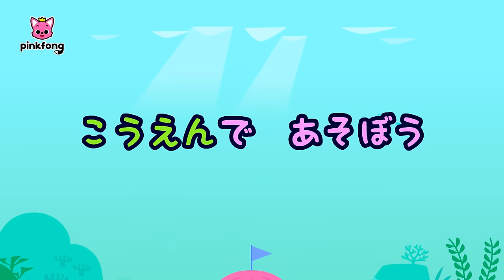こうえんで あそぼう！ | ベイビーシャークと安全教育 | サメのかぞく | 生活習慣 | 子どもの歌 | ピンキッツとベイビーシャーク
☆‘こうえんで　あそぼう‘ 歌詞

ねぇ、みてみて！
あたらしい　こうえんだ！

そうそう！
ここ　すごく　たのしいんだって！

チチ！
その　ふく　かっこいいね！

うん！
こうえんで　あそぶために
おめかし　したんだ！
いこう！　いこう！

ちょっと　まって！
ルールを　かくにん　するまでは
こうえんで　あそんじゃ　ダメだよ！

ルールが　あるよ　ラララ
ルールを　まもろう　ラララ

ぶかぶかの　ふく
アクセサリー
ダメ！

きたら　あぶないよ
うごきやすい　ふく　きないと
ひっかかっちゃうよ

うごきやすい　ふく
イェス！　イェス！
どうぞ！

ブランコに　のりたい　こは
ブランコ！
じゅんばん　まってね
たって　のったら　あぶないよ
すわって　あそぼう

いいね！
よくできました！

シーソーで　あそぶ　ときは
シーソー！

ちゃんと　ゆっくり
いいね！
よくできました！

すべりだいで　あそぶ　ときは
すべりだい！
ぎゃくから　のぼらない
たって　すべったら　あぶないよ
すわって　すべろう

いいね！
よくできました！

あめだ！
まだ　あそびたいのに
どうしよう？

あめが　ふったら
あそぶの　やめよう
あぶないからね
すべっちゃうし
かみなりも　ピカッ

おうちに　かえろう

また　きてね！